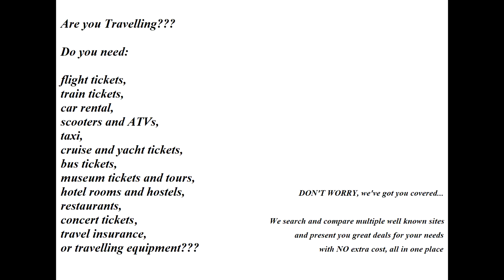Top things to do and see in Scotland! | Scotland travel guide | World Tourism Portal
Do you want to find out about things to do in Scotland?  Watch this video and discover free things to do in Scotland because we cover both the things to do and see in  Scotland. If you are wondering about the TOP things to do and see in Scotland then this video will help you plan your trip and live your next adventure all year round.

For cheap places to stay in Scotland or cheap places to stay around Scotland you can have a look on our website. Find hotels and hostels to stay in Scotland when you visit and make it easy to walk around the place. How to travel to Scotland made easy.

Looking for all the interesting places to visit in Scotland and the top tourist attractions in Scotland, then look no further. We provide the option to book your tour guide easy and fast and all the top tourist attractions in Scotland are in your hand so why lose time asking around for the interesting places in  Scotland.

Are there places to eat in Scotland? Watch the video and find more information on our website for the best places to eat in Scotland. In case you're looking for places to eat and try the local cuisine, don't you worry. From wandering through ruins to devouring the local food and climbing up lookout points to feasting on weird delicacies, in this video we’re going to share with you the best places to eat in Scotland so you can leave with a full stomach.

One of your single biggest travel expenses will be your airfare so it's no surprise that you're curious about how to find round trip cheap flights. You may encounter numerous articles on the internet that offer tips on how to book cheap airline tickets to Scotland.
Perhaps you’re looking for the cheapest round trip flights to Scotland.
We compare cheap flights, hotels and car hire and much more from more providers than most so we provide great travelling deals all the time. There is everything you need to know about how to get cheap round trip flights to Scotland in a few easy steps.

To travel on a budget is a daunting thing to many people and unfortunately can deter some would-be wanderers from experiencing this incredible planet. If you wish to travel on a budget to Scotland and save money then this is the right place to be.